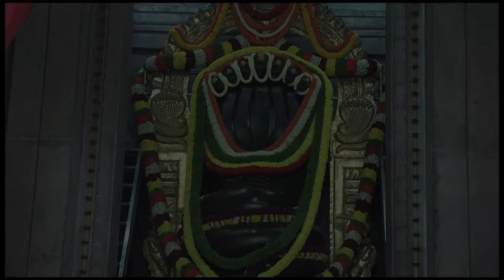Solution for Mucus and Loose Motion Diarrhea Problems - Dr. Gowriamma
Solution for mucus and locomotion Diarrhea problems
- Dr. Gowriamma

You can also write to us on